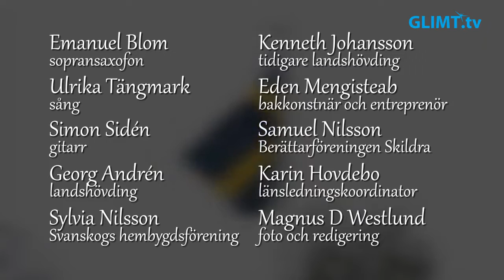Nationaldagsfirande från Svanskogs hembygdsgård, 6 juni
På söndag, Sveriges nationaldag 6 juni, sänder vi ett förinspelat program från Svanskogs hembygdsgård. Det är landshövding Georg Andrén som leder programmet och som kommer att överlämna den svenska fanan till hembygdsföreningen, en gåva från Stiftelsen Sveriges Nationaldag. Vidare i programmet blir det samtal om nationaldagens betydelse, lokal demokrati samt hembygdsrörelsens betydelse. I samtalet deltar Sylvia Nilsson, ordförande för Svanskogs hembygdsförening, Kenneth Johansson, tidigare landshövding i Värmland, Samuel Nilsson från berättarföreingen Skildra Värmland samt Eden Mengisteab, bakkonstnär och entreprenör. Det blir också nationalsång och Värmlandsvisan, med mera, framförda av elever från Ingesunds musikhögskola.

Programmet sänds kl 10:00 på söndag 6 juni men finns även tillgänglig här på playsidan från den tiden.